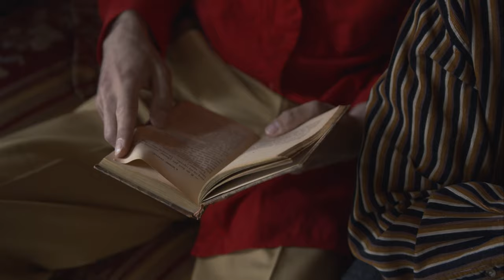Nathaniel Paul - Virtues (Official Video)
Music Video Shot by cottonbro (omycotton.com)
Edited and Assembled by Nathaniel Paul